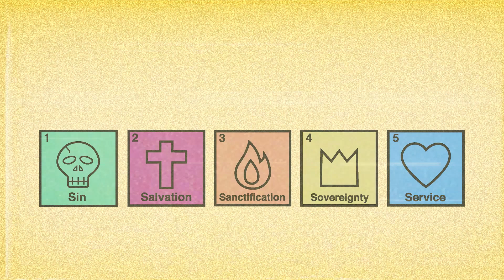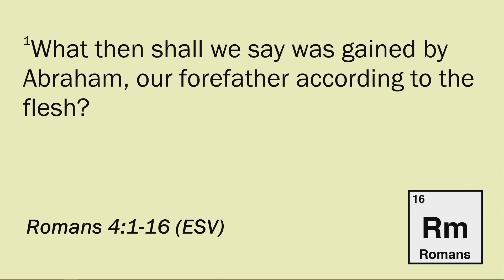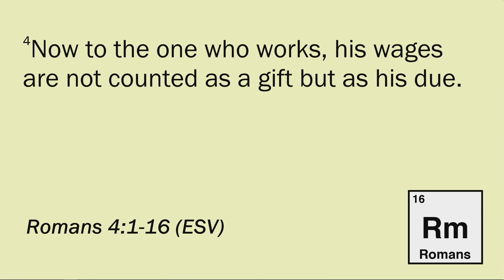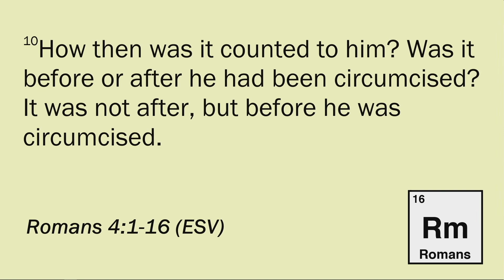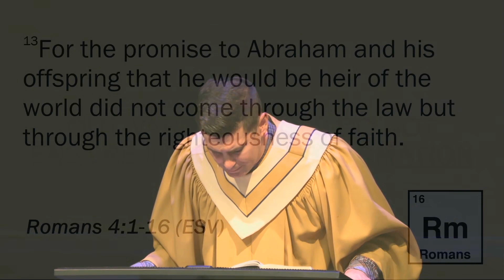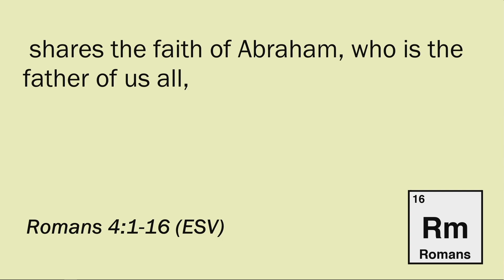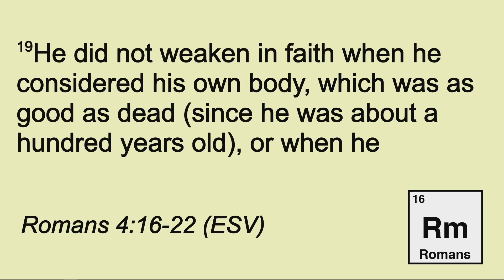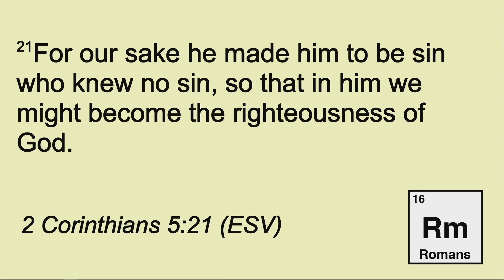ROMANS: The Elements Of Salvation - Part 9 | Pastor Russ Chambers